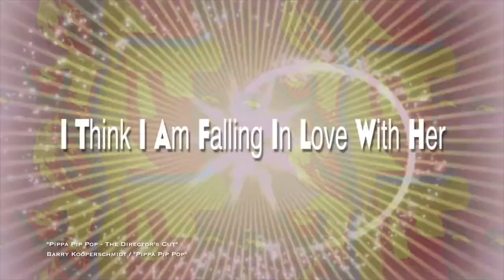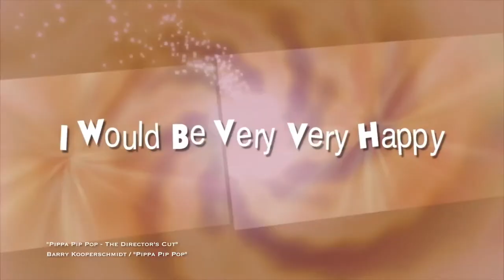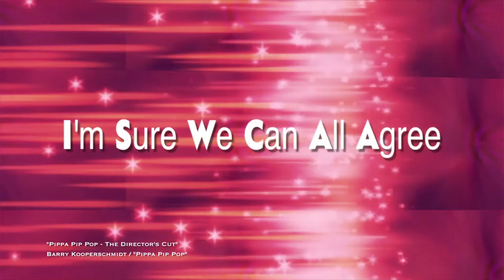Pippa Pip Pop Lyric Video featuring (Steve Jobs and Jesus) | From Pippa Middleton Inspired Album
New Lyric Video for "Pippa Pip Pop" by Barry Kooperschmidt with animated intro featuring Steve Jobs, Jesus and the Talking Soul Paintings of Barry Kooperschmidt and Pippa Middleton.

All oil paintings used in the video are also byl Barry Kooperschmidt